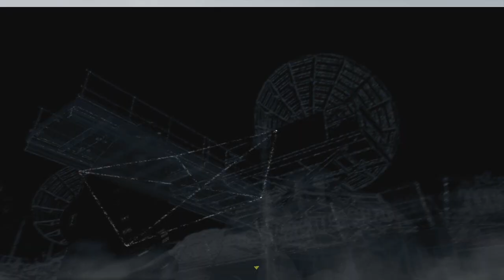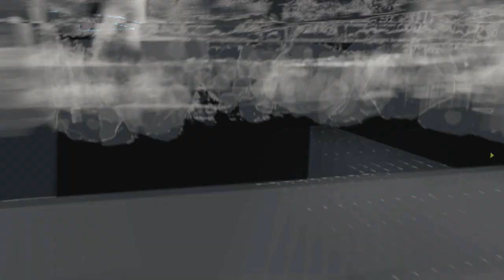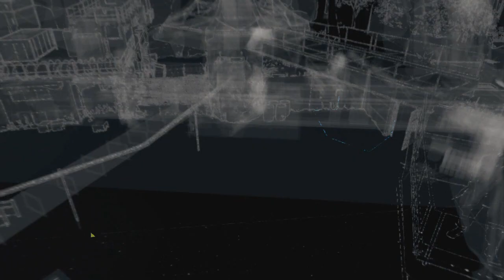[49] Compromised City (Let's Play Watch Dogs PC w/ GaLm)